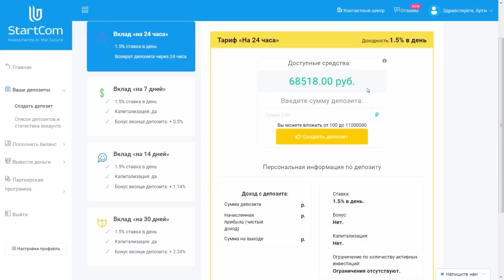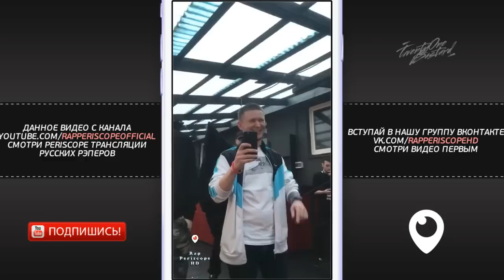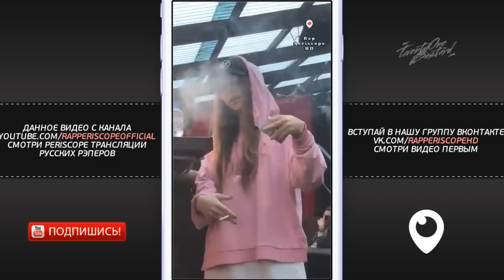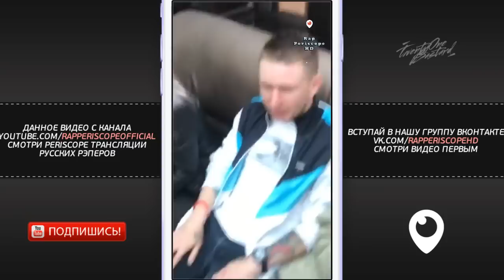GoKilla на отборе Рвать на Битах о Наби Набат, Мак Скири, Наполусогнутых, Isla, Корифей